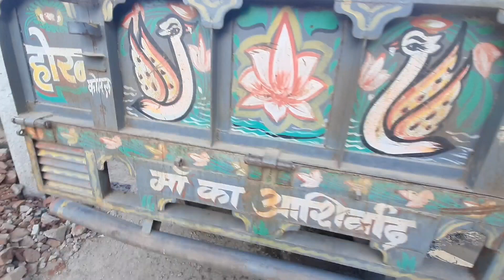ट्रैक्टर और ट्रॉली दोनों खरीदे, बिल्कुल सस्ते दामों में।। Second Hand Tractor Trolley For Sale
ट्रैक्टर और ट्रॉली बचना चाहते हो तो दिये गये whastpp num 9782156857 पर ट्रैक्टर or गाड़ी की photo whastpp कीजिए...

Rajasthan tractors
Gujarat tractor
Punjab tractor
Hariyana tractor
Bihar tractor
Maharashtra tractor
Anand tractor
Mahindra tractor
Tractor repier
Tractor experience
India tractor
Driverless tractor
Omg tractor
Tractor repier
Best tractor
Modified tractor
Modified tractor
New holland 3660
New holland
Second hand tractor
Tractor sale
Tractor mandi
Uesd tractor
Tractor angency
Tractor advertise
Tractor advertisement
Pump
Pump repair
Tractor oil pump
Set tractor
How to increase tractor power
Vst shankti

Jai jawan
Jai kisaan

Apna kisaan

🙏धन्यवाद 🙏